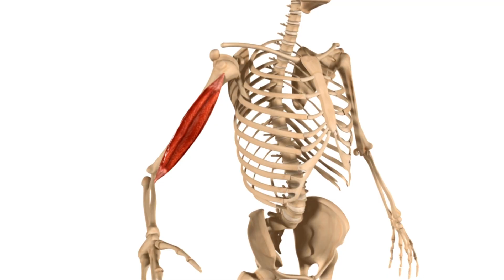Burst of Energy: The Purinergic System & How Your Cells Communicate | Proving the Concept Podcast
Ever wondered how your body generates and controls energy at the cellular level? Meet the purinergic system—a key player in everything from metabolism to brain function. In this episode of Proving the Concept, we dive into the fascinating world of ATP, purines, and cellular communication, exploring how these molecules influence health, pain, and even disease.

Discover how your cells talk to each other, why ATP is more than just an energy source, and how the purinergic system could hold the key to new medical breakthroughs!